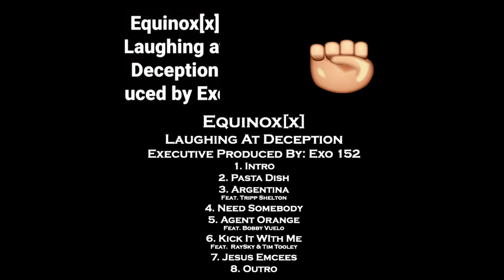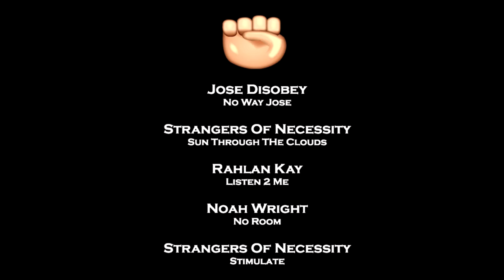My Favorite 2018 Iowa Hip Hop Projects & Singles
***This Was Originally Released On June 17th, 2018***
My Favorite Iowa Hip Hop Projects & Singles [2018 Halftime Edition]

These Are Some Of My Favorite Projects And Singles From Iowa Hip Hop Artists (Or Those With Ties To Iowa). Have You Heard These...Thoughts?!? What Artists From Iowa You Listening To? Drop Their Links In The Comments!

Peace!

Check Out The Music Featured In This Video:
PROJECTS: